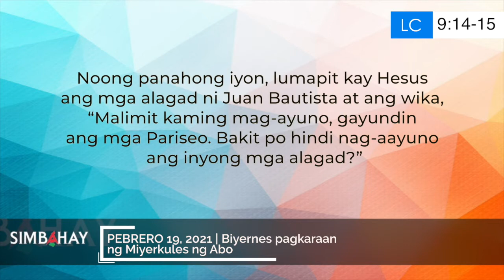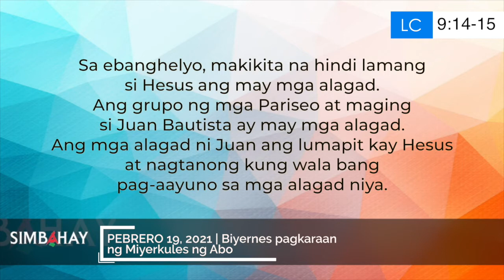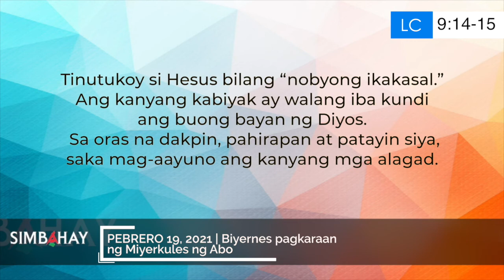Simbahay | Biyernes pagkaraan ng Miyerkules ng Abo | Pebrero 19, 2021